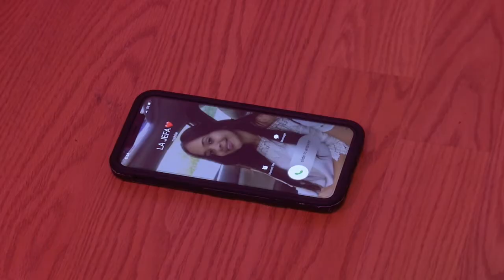Pensamientos Propios 06 28 20 Con Rolando Robles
Entrevista al Dr Yomare Polanco candidato a diputado de Ultramar Circ.# 1